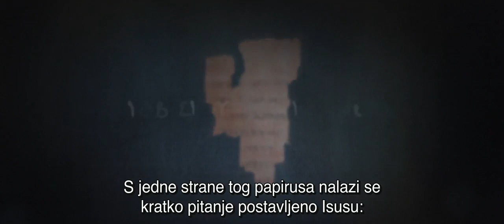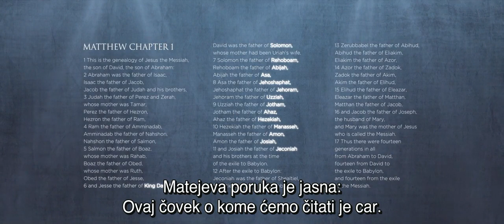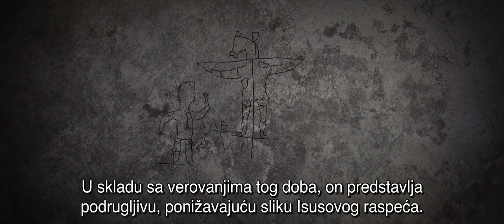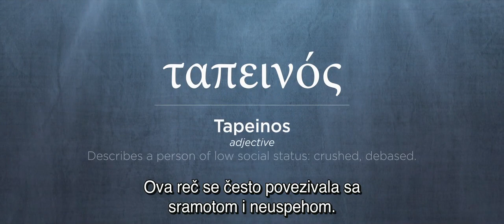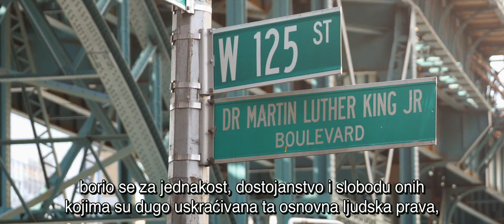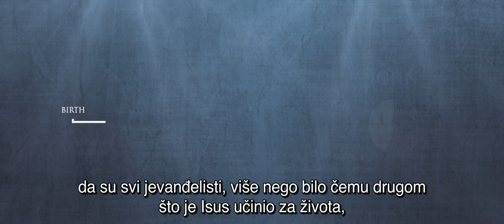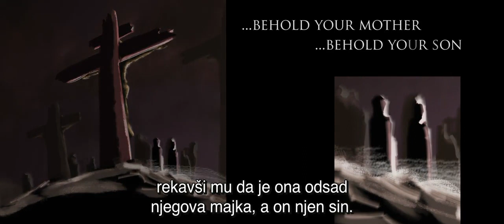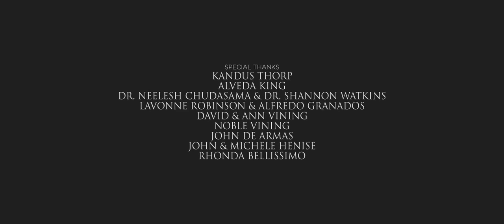Isus Car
Jevanđelja pružaju zaista nekonvencionalan prikaz svog heroja kao kralja. Oleg ističe sramnu i varvarsku prirodu raspeća, dok Sergio istražuje uticaj koji danas može imati druga vrsta kralja.